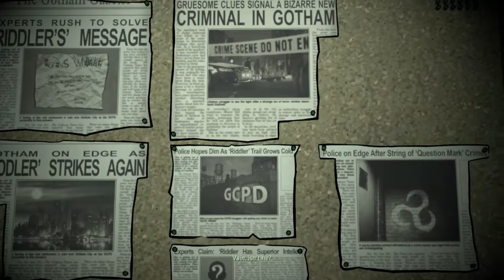Batman Telltale Enemy Within Episode 1- "The Enigma" Part 2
After Lucias Death we meet John Doe, Lucias daughter is in most anger. Batman and Gordan try to do things on their own way but the agency strikes back. The riddler is to be caught at any cost.